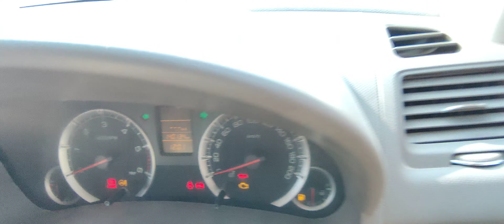ERTIGA VDI...For Sale...🔥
CAR BAZAR 🚘🚗🚖

USED CAR DEALER AT

NAGENPALI CHOWK BARGARH🚩

FINANCE AVAILABLE